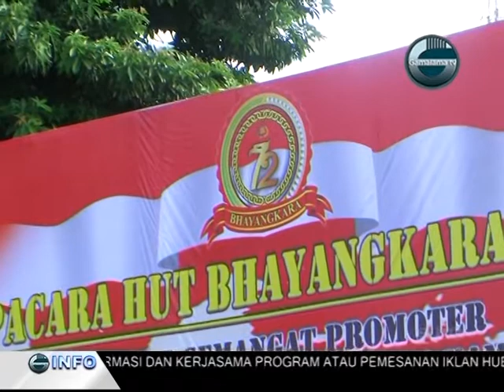POLDA MALUT GELAR UPACARA HUT BHAYANGKARA KE 72